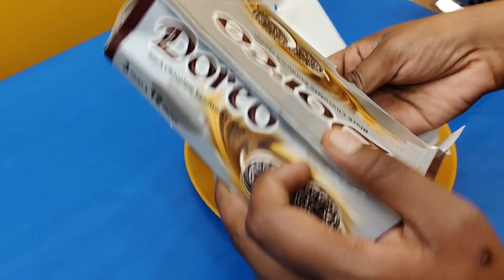EXPERIMENT COLORFUL OREO COOKIE vs MEAT GRINDER